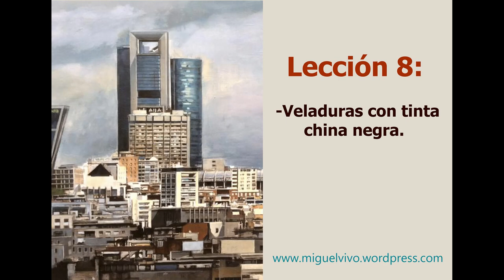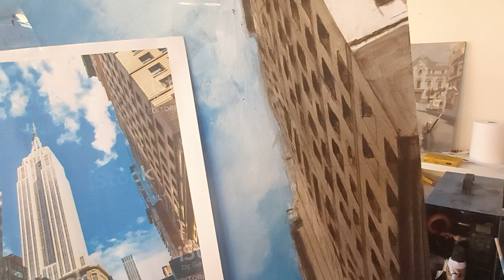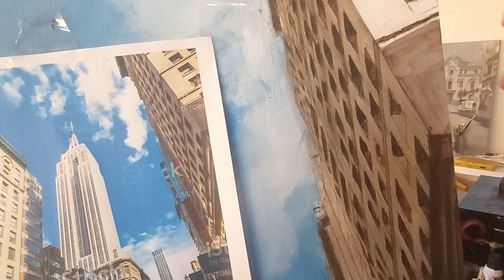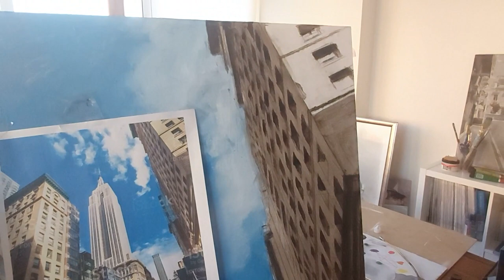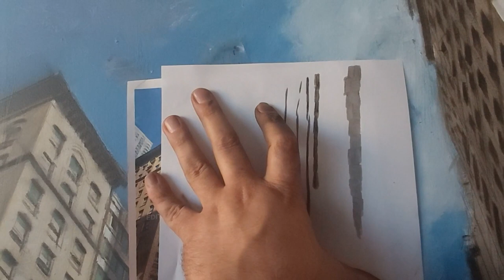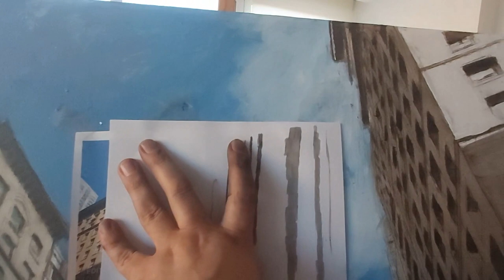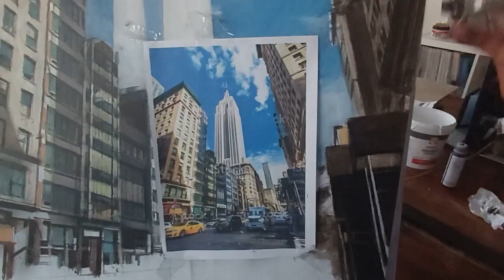COMO PINTAR UN PAISAJE URBANO. TÉCNICA MIXTA. LECCIÓN 8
Este capítulo corresponde a una lección de 18 capítulos, en donde enseño a pintar un paisaje urbano de Nueva York totalmente realista.
Dejo el enlace para los que estén interesados.